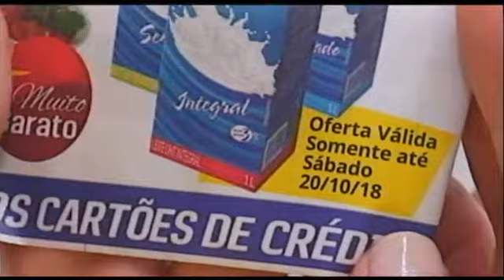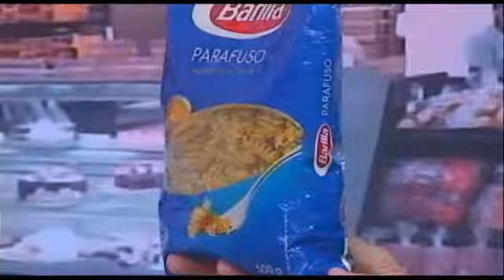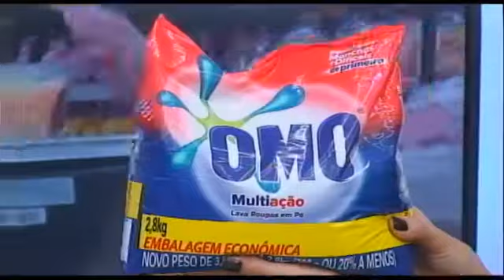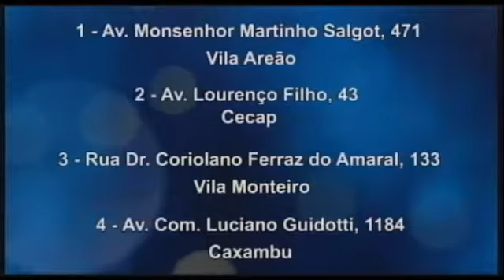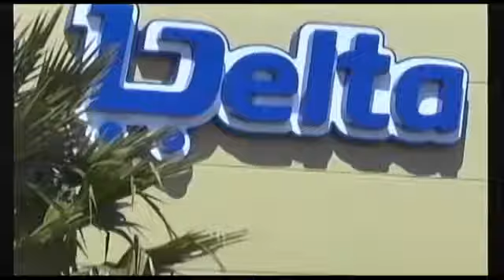Delta supermercados promoções